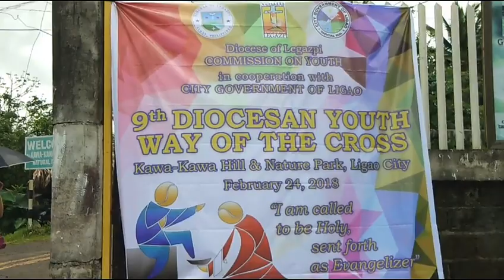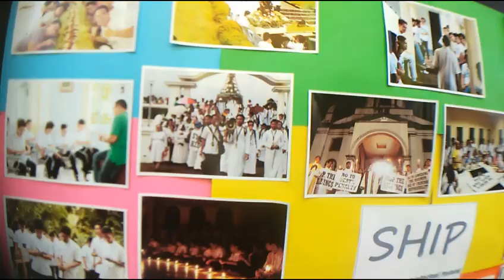9th DYWC After Video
We would like to thank those who made this year's 9th Diocesan Youth Way of the Cross possible and meaningful specially this year as the Local Church Celebrates the Year of the Clergy and consecrated life...The DYWC held last Feb. 24, 2018 at Kawa Kawa Nature Park, Ligao City... We would like to thank in a special way Fr. Al Ray Compuesto, DCY Chairman of the Diocese and Mr. Andrew Ranera (Kap Andrew) of the Third Vicariate Youth Ministry for sharing their insights for this years theme of the DYWC 2018.. For the Third Vicariate Youth Commission and for all the youth of the Diocese of Legazpi: maghapot, makilabot, magkapot.. God bless us all.. See you once again next year for the 10th Diocesan Youth Way of the Cross.